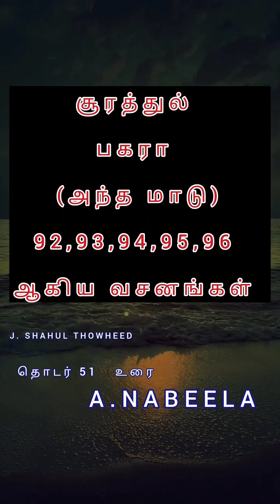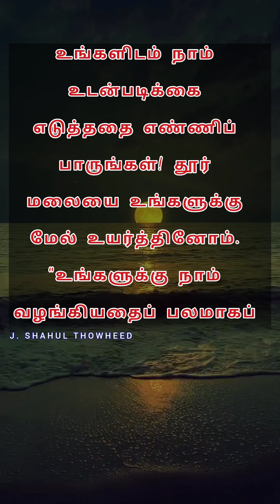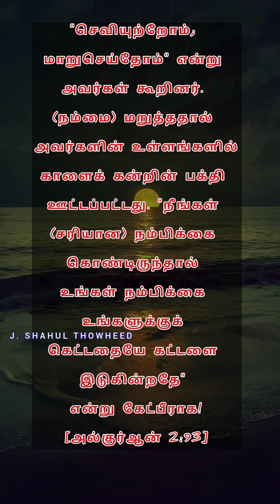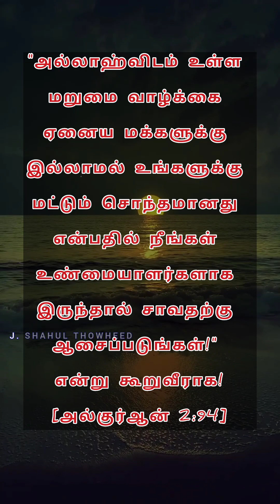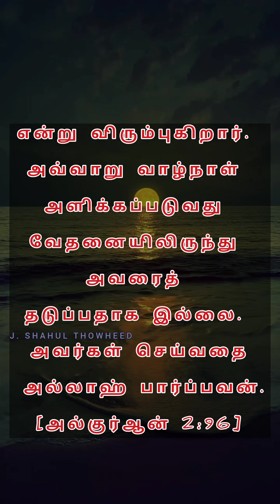51 குர்ஆன் சூரத்துல் பகரா 92,93,94,95,96 வசனங்கள் தமிழ் & அரபி QURAN SURATUL BAKARA TAMIL ARABI MP3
தொடர்  51

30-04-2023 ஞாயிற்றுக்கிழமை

குர்ஆன் சூரத்துல் பகரா 92,93,94,95,96  வசனங்கள்

உரை அ.நபீலா